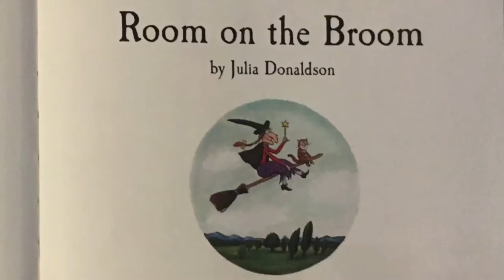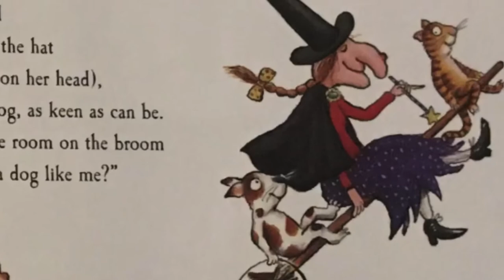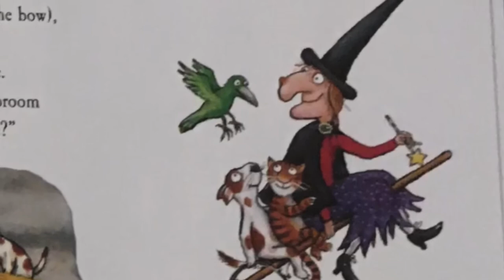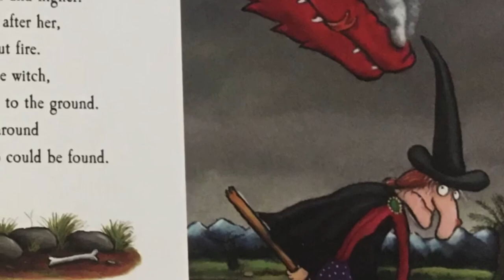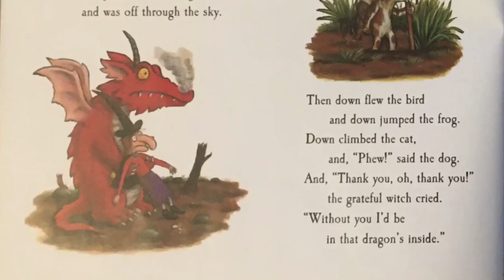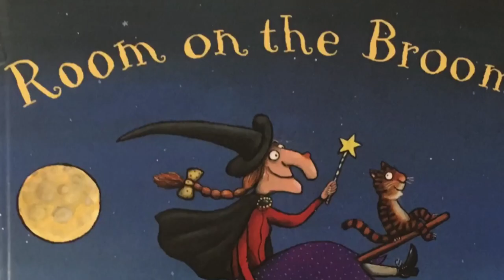Room on the Broom read aloud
A friendly and generous witch tries to make everyone happy, but will they be there for her when things take a bad turn? The perfect cute, rhyming book for your school or home library.